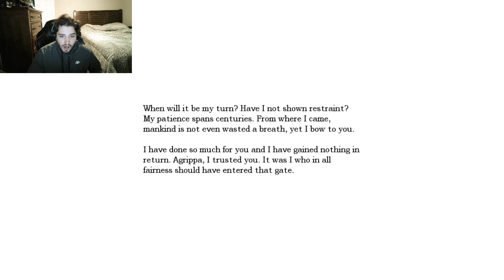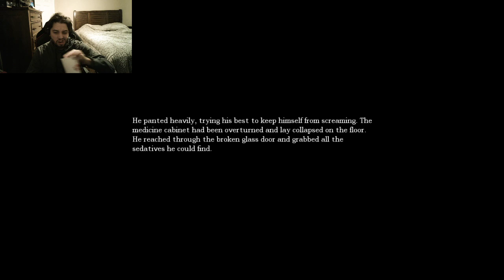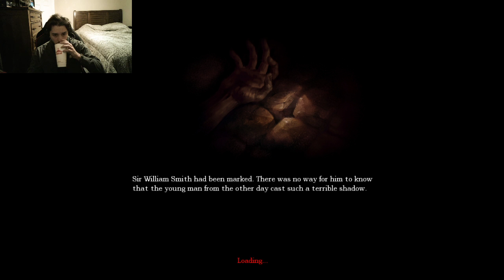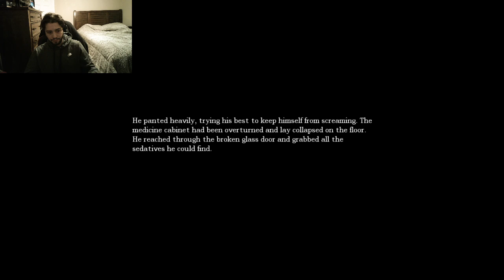ADD Part 2